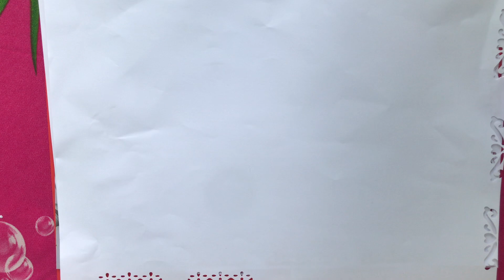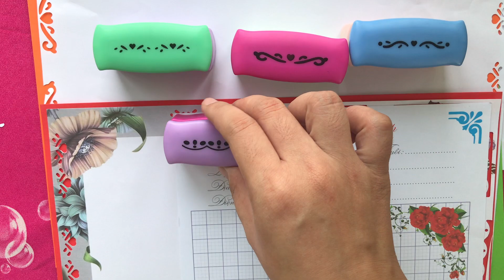Trang trí giấy bằng dụng cụ rập giấy vừa nhanh vừa đẹp